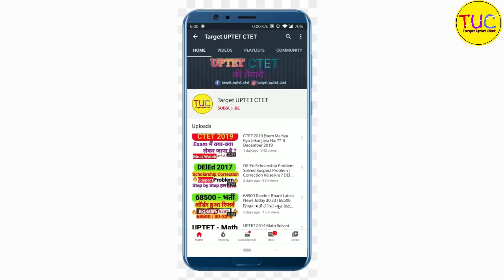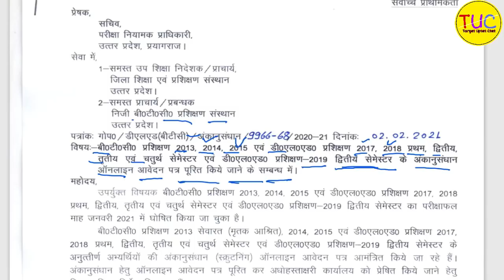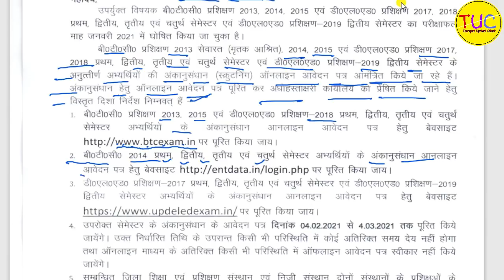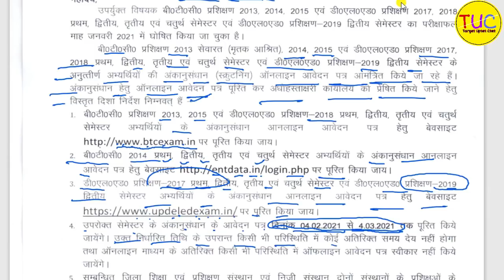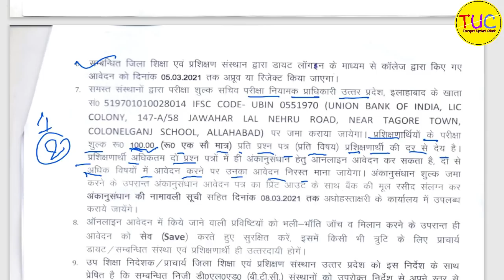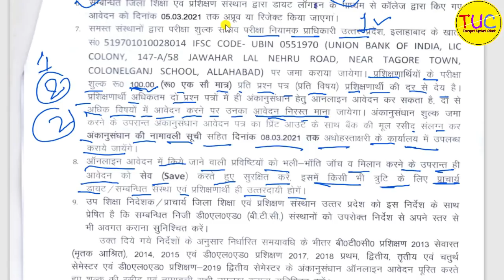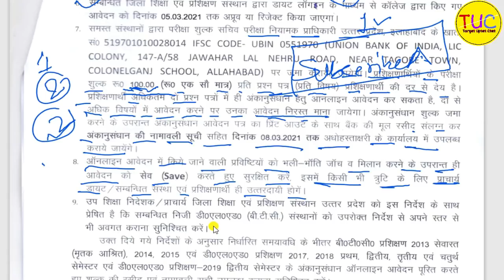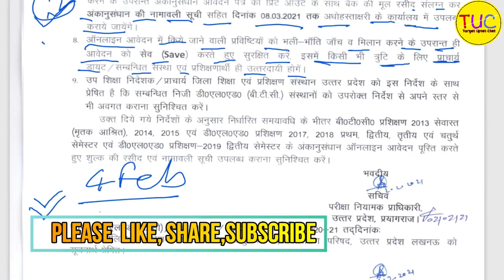स्क्रूटनी का फॉर्म आ गया DELED Back Paper